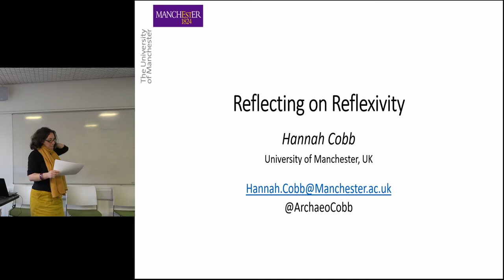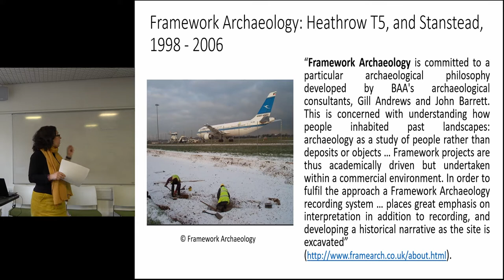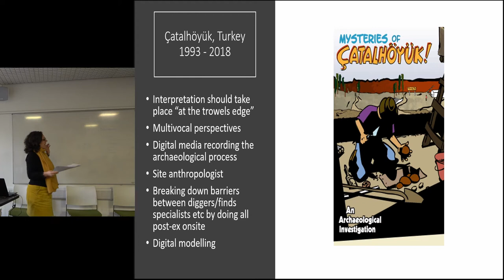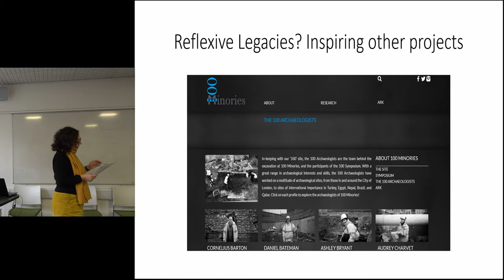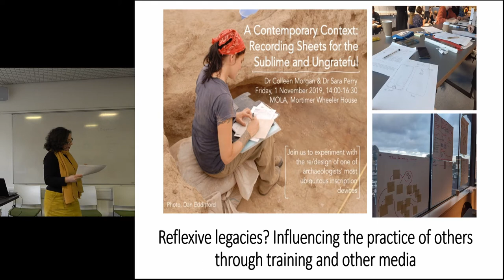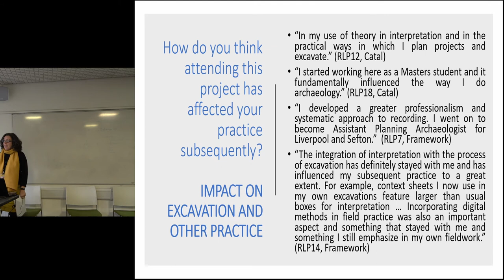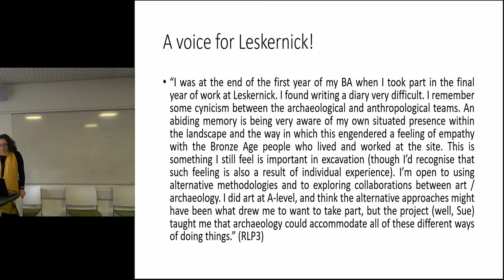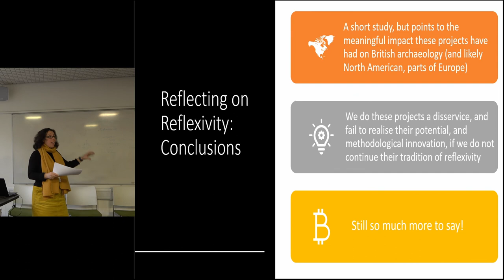Reflecting on Reflexivity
In the 1990s, several major Anglo-American projects set out to challenge established norms in archaeological theory and practice. This ground-breaking shift questioned the fundamental tenets of archaeology; namely the objectivity of the archaeological record and the archaeologist, instead advocating reflexive, multi-vocal practices. The most notable of these projects are Çatalhöyük, Turkey (which continues today), Stone Worlds/Leskernick on Bodmin Moor, and Framework Archaeology on the site of the Heathrow’s Terminal 5. But what impact have they had on contemporary practice? Have these innovative, radical methods been lost to the excesses of neoliberalism and austerity, or do their roots reach out into the way archaeology is practiced today? In this paper I will consider these questions and aim to trace some of the biographies of those who participated in these reflexive projects in order to examine the legacies of reflexive methods on contemporary Anglo-American and European archaeological practice.

Hannah Cobb, University of Manchester